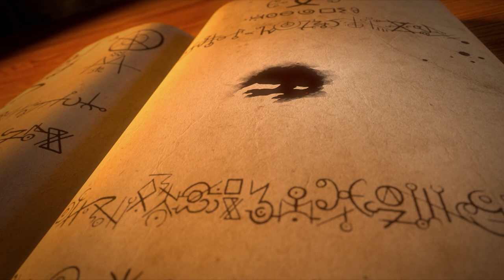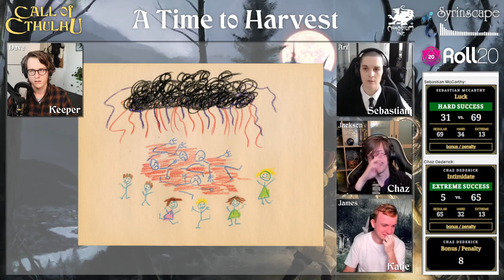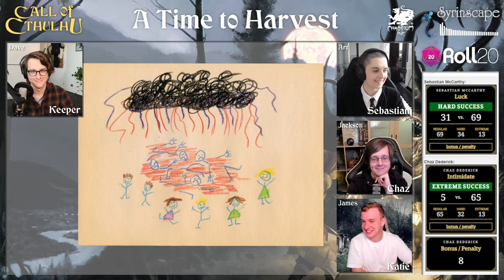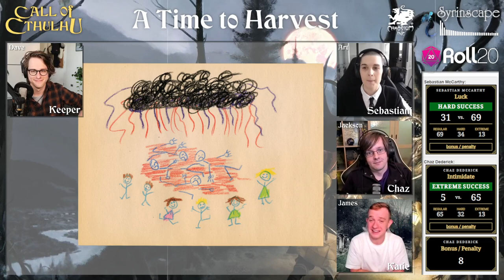Episode 05 - Field Trip | A Time to Harvest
The Stream of Chaos is playing A Time to Harvest.

In this episode, the students search Cobb's Corners for evidence of their leader's schemes and the town's sordid past.

If you want to join us live, we stream every Friday
North America - Friday 3PM PST
Europe - Friday 11PM GMT
Australia - Saturday 10AM AEDT

Chapters:
00:00:00 - Introduction
00:06:03 - Morning Routine
00:11:45 - Walking Holly Home
00:19:09 - Geology Team Departs
00:26:36 - Interviewing the Teacher
00:39:12 - The Reporter Conspiracy
00:56:58 - Digging in the Rain
01:11:26 - The Sheriff's Watching
01:27:58 - Witch's House
01:51:29 - Abandoned
02:08:37 - Closing